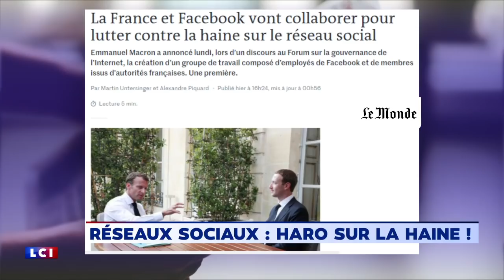Y. belattar , islamophobie visant les quartiers : "reconquete républicaine ? c pas des favelas "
video du 13 novembre 2018 . yassine belattar : deplore le terme de reconquete républicaine des quartiers "base arriere de l'islamisme" comme les avaient appelé malek bouthi. aussi sur le suicide chez les policiers. Facebook. et le guide anti radicalisation pour les écoles